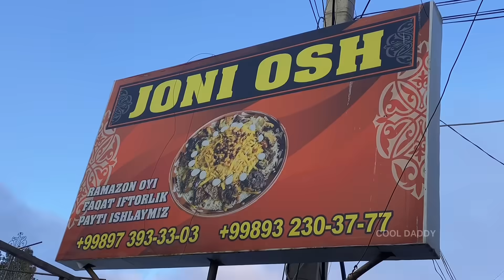Samarkand | Recipe for Traditional PILAF! | Great Place for Tourists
Hi guys. Today my friends and I traveled to the ancient city of Samarkand, one of the regions of Uzbekistan. This place is world famous for its historical monuments and cuisine. Here we can witness the process of preparation of Samarkand Pilaf or Zigir Pilaf.You can relax by seeing the historical monuments here.

FERGANA |  International Ceramic Center In Uzbekistan | Real Fergana Pilaf

cool daddy
uzbekistan
samarkand
street food
uzbek street food
most popular pilaf
big pilaf
pilaf center
uzbek pilaf recipe
pilaf
pulao,asian food
country life
travel vlog
campfire cooking
travel vlogger
travel blog
pilaf recipes
samarkand street food
biggest pulao
uzbekistan pulao
how to make rice pilaf recipe
samarkand pilaf
traditional pilaf
Great Place for Tourists
rice pilaf recipes
pilaf meat
pliaf cooking
огромный казан